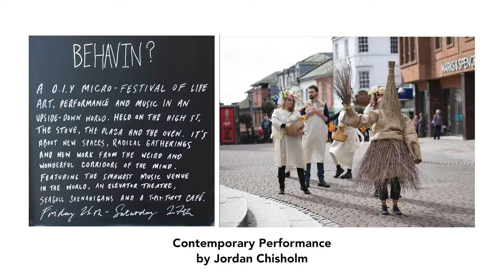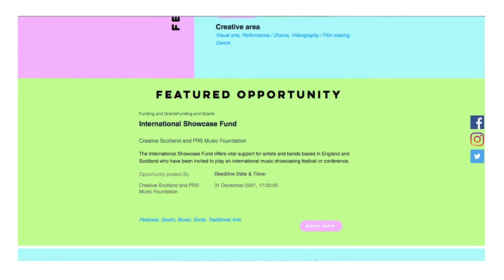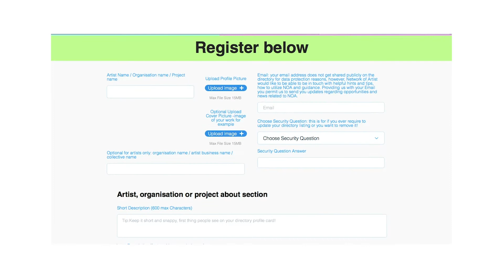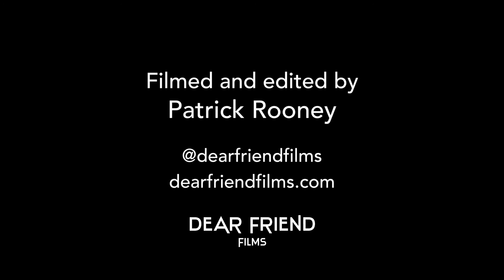Conor & Jordon – Network of Artists | Episode Four | Creative Spaces Features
Creative Spaces is a Dumfries-based collective of young creatives, working with and advocating for our region’s young artists.

Situated in the heart of Dumfries, Creative Spaces collaborates with young creatives from across the region, providing young people with opportunities to engage in the arts. Whether it is through events, workshops, mentorships, or our annual Associates Programme, we aim to enhance Dumfries and Galloway’s creative scene by offering free access to opportunities and paid commissions.

Creative Spaces is supported by The Stove Network and the Holywood Trust.